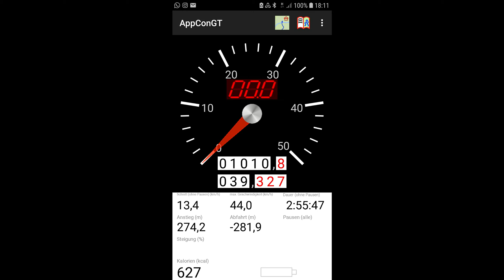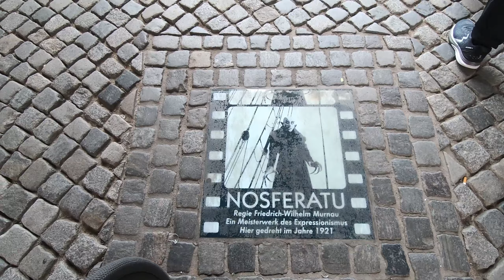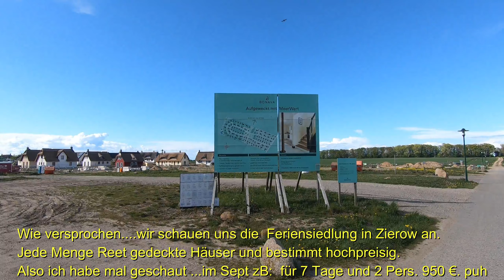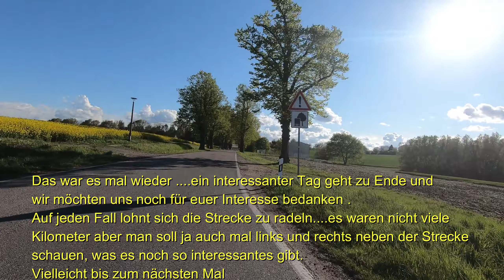Ostseefernradweg von Beckerwitz nach Wismar und zurück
Wieder mal Zeit für eine schöne Radtour an der Ostsee von Beckerwitz nach Wismar ink. einer kleinen  Stadtrundfahrt mit Hafen .Auf dem Rückweg schauen wir uns in Zierow noch eine  Feriensiedlung an ,wo fast alle Häuser mit Reet gedeckt sind. Danach geht es auf einem sehr schönen Weg  zum  Zierower Strand.Viel Spaß beim Zuschauen !